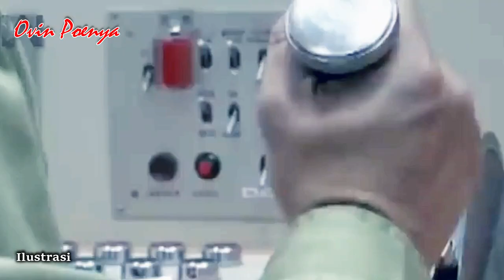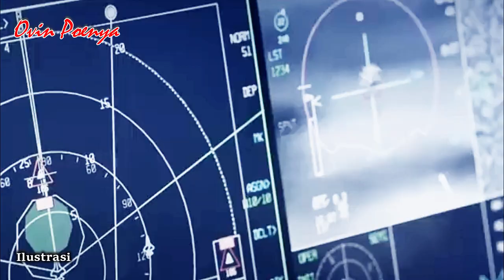PUNYA KEMAMPUAN YG LEBIH MUMPUNI DARI YANG SEBELUMNYA.. INI DETAIL "THE AMAZING SUKHOI SU-57"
Jet tempur siluman pertama yg di ciptak oleh salah satu industri dirgantara rusia sukhoi su-57 akhirnya masuk layanan AU Rusia, Namun Bagaiman Detail Kekuatan Tempur ini? Apakah Masih Biasa saja? Atau Ada Hal Baru yg di Tambahkan Oleh Pengembangnya? yuk Ikuti Ulasanya Sampai Tuntas Hanya Di Channel Ovin poenya..